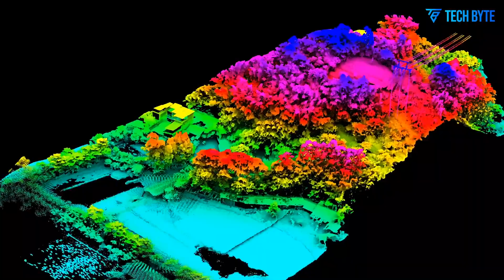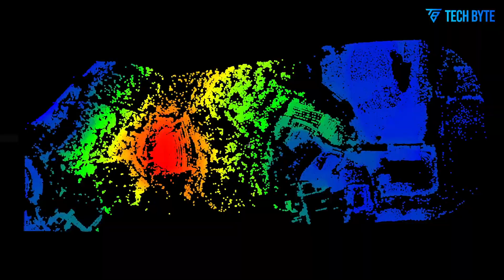DJI Mini 5 Pro – From Specs to Price About the Next-Big Mini!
The DJI Mini 5 Pro is shaping up to be DJI’s most advanced Mini drone yet, generating huge excitement among drone enthusiasts. Rumors suggest it will feature a powerful 1-inch sensor, LiDAR obstacle avoidance, and extended flight times, making it a serious contender in the lightweight drone category. Upgraded OcuSync 4+ promises more reliable connectivity, while improved battery options could make long sessions more affordable and efficient. The DJI Mini 5 Pro seems poised to set a new benchmark for compact drones, offering professional-grade performance in a small, portable package. Enthusiasts are eagerly awaiting its release.